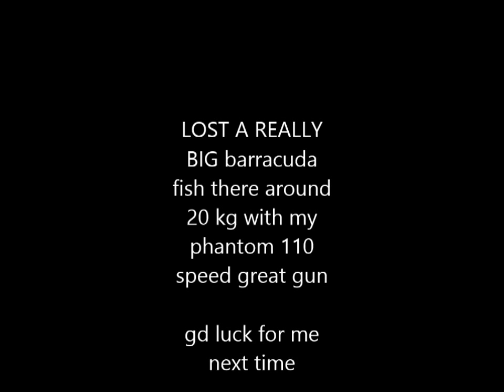lost a really big baracuda around 20 kg while spearfishing in the blue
lost a really big one there i think i had to wait i guess tell it look at me and give me a wide body line .. dammet :D next time i will .